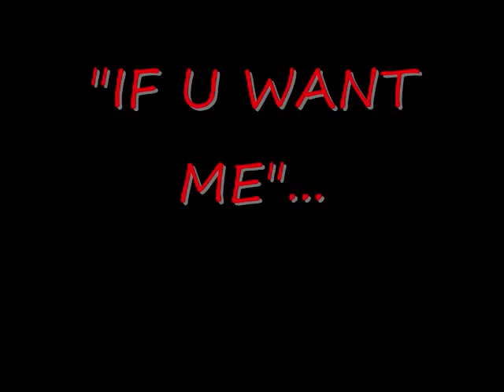Right Here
By: Sub-Z